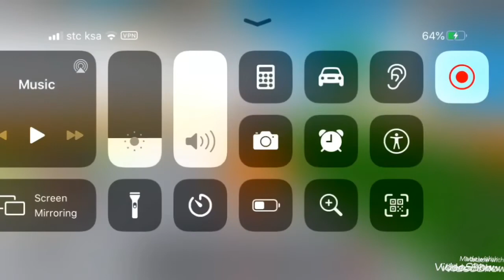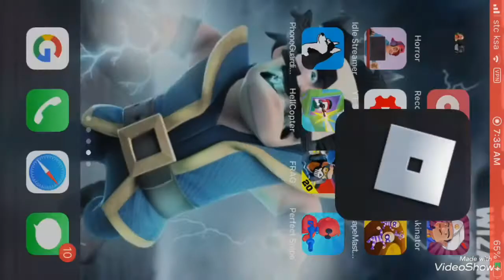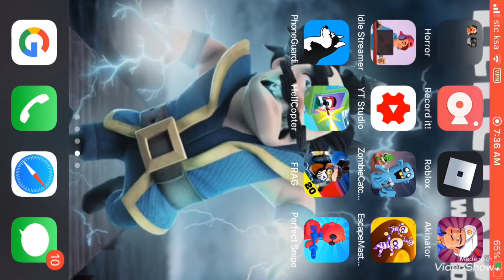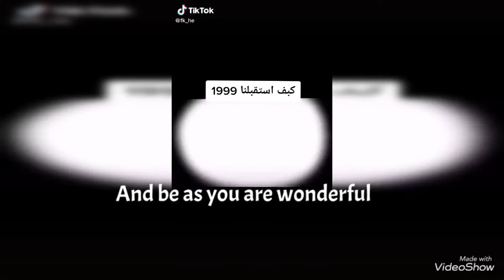What the fuck is that game please if you play that game tell me in the comments